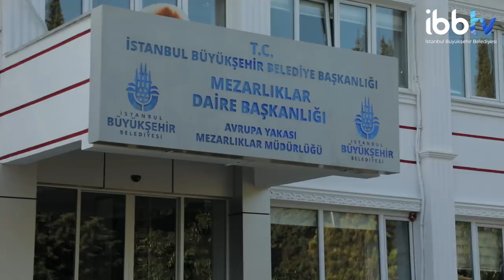İBB Tüm İnanç Gruplarına Eşit Hizmet Sunacak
İBB'de farklı inanç gruplarına hizmet edecek din görevlileri görev yapmaya başladı. İstanbul Büyükşehir Belediyesi bu kadim şehrin tüm inanç gruplarına eşit hizmet sunacak.